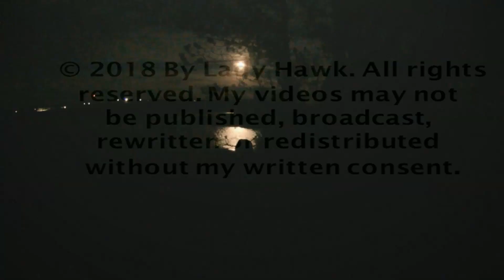Smola Norway Eagle Nest ~ Overnight Stay For Baron & Baroness 10.29.18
Right before 5pm Smola time both our our eagles came home - Baroness to the nest and Baron to the upper branch. He drops down one branch to perch in his favorite spot for the evening! Baroness checks out her nest which she loves so much and seeing all is in order, she drops to the lower bouncy branch for the night at 5:55 cam 3 followed by cam 1 footage. Cam 5 picks up Baroness for the evening as she is busy preening her feathers. She is pretty close to the cam so she is cut off at times :) Cam 3 later in the evening shows how lovely they look as a pair at 10:41 - almost like a vintage painting! I have a special treat tonight with evening coverage of the moon with both Baron and Baroness beginning at 13:55. Be sure to watch till the very end for a treat seeing Baroness silhouette again the moonlit sky! Wow just lovely! Elida has been gone now for 3 weeks - it is very possible she has begun her journey. We do hope that she is just on another island and will make her way back for more visits in the upcoming weeks! Stay safe Elida our Sailing with Wings Princess!

Please join the official facebook group White Tailed Eagles of Smola Norway ~ Nest of Baron, Baroness & family

Please join us for live chat on youtube cam1 so please stop by to talk about these amazing eagles & other raptors

Special thanks to Streambird Pro, Svein Junge & team for hosting the live webcam